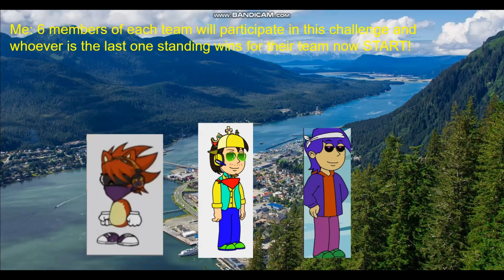Character Elimination Season 12 Episode 4: (VOTING CLOSED)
We go to Juneau, Alaska